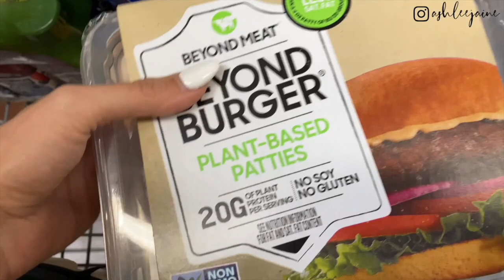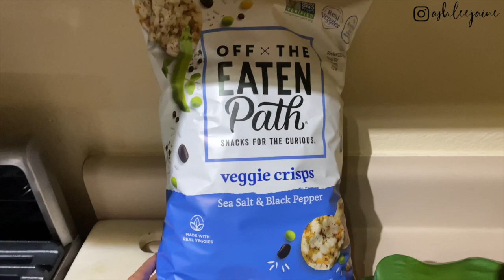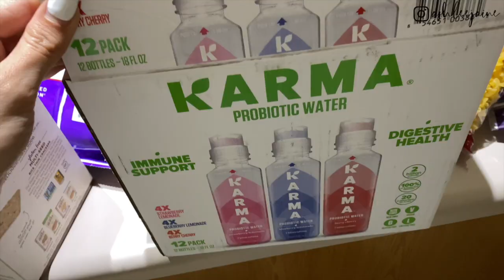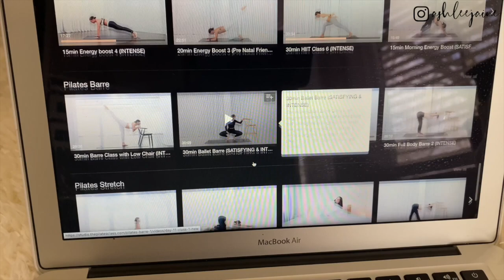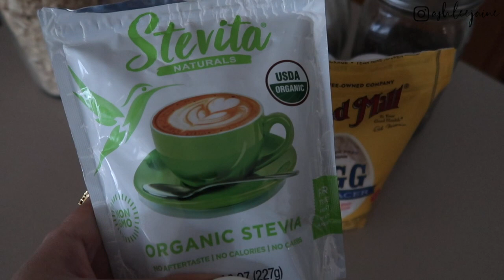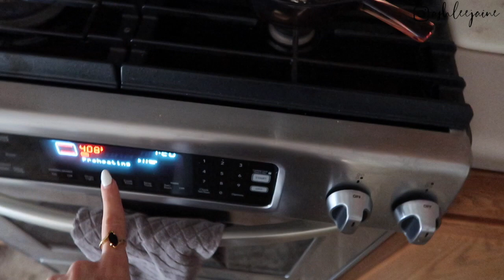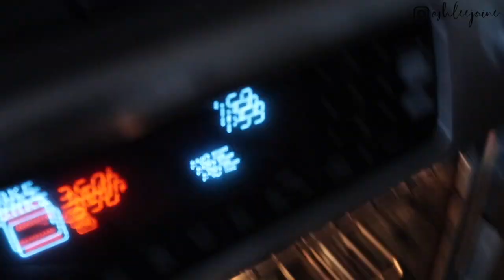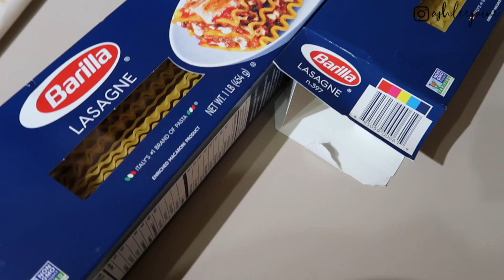HEALTHY GROCERY HAUL | WHAT I EAT IN A DAY | DAILY WORKOUT ROUTINE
Amazon Blender
Amazon Juicer (mentioned)
Amazon Juice Bottles

All products were bought and paid for by me. All reviews are honest and transparent.